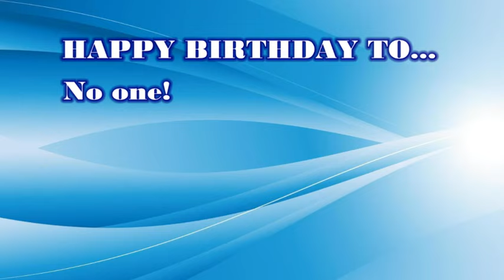HDTV News 1/8/24